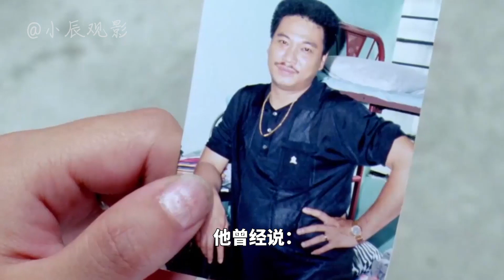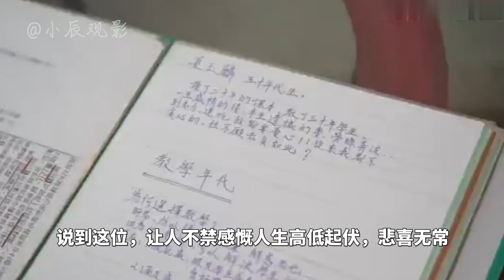2021年逝世的香港电影人，如果你都认识，证明你的年纪不小了 | 陈松勇 | 廖启智 | 吴孟达 | 王钟 | 李香琴 | 石天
► 视频简介：2021年已故的香港电影人，如果你都认识，证明你的年纪不小了 | 陈松勇 | 廖启智 | 吴孟达 | 王钟 | 李香琴 | 石天；

00:00 开始
00:27 陈松勇
02:22 黄树棠
03:20 吴孟达
04:04 廖启智
05:10 王钟
06:04 李香琴
06:52 林聪
07:51 夏玉麟
09:05 石天
10:14 陈龙
11:02 结语

► 小辰观影 制作

✩✩✩【使用聲明】✩✩✩
► 我相信所有使用的内容都属于合理使用的范围，但如果任何内容所有者对此提出异议，请马上与我联系，我会毫不犹豫地立即删除所述内容。我无意以任何方式侵犯他们的内容所有权。✩
✩ I believe that all the content used falls within the scope of fair use, but if any content owner raises an objection to this, please contact me immediately, and I will delete the content immediately without hesitation. I have no intention to infringe on their content ownership in any way. ✩